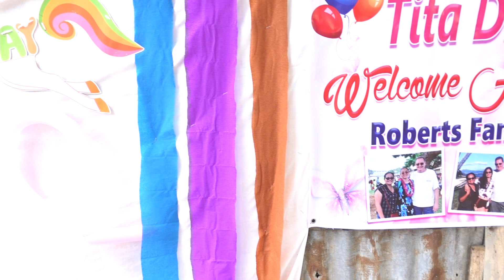Greg & Dream, welcome home in the Philippines!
We have finally relocated to the Philippines moving from Hawaii and it is time to celebrate with some family and friends.